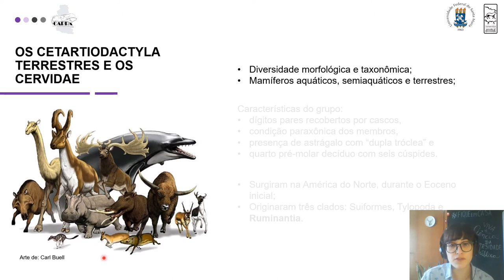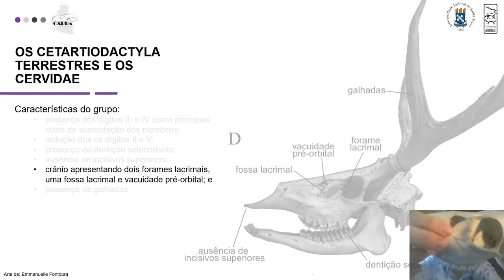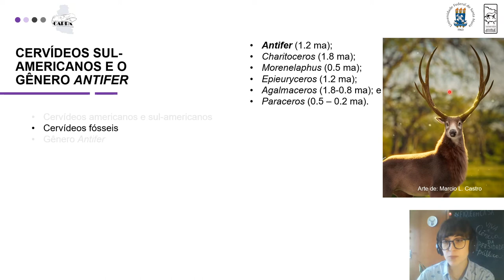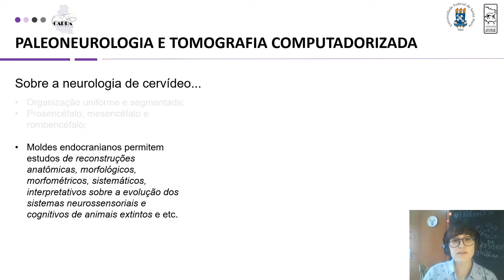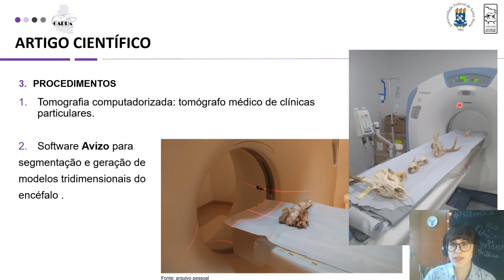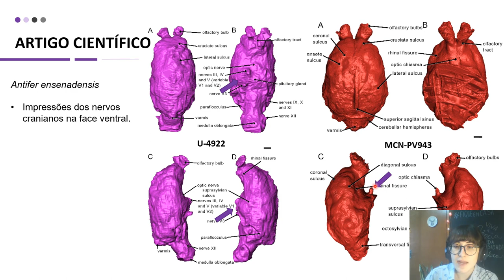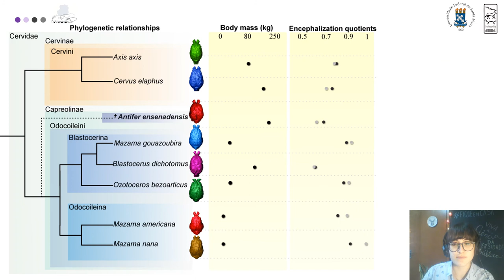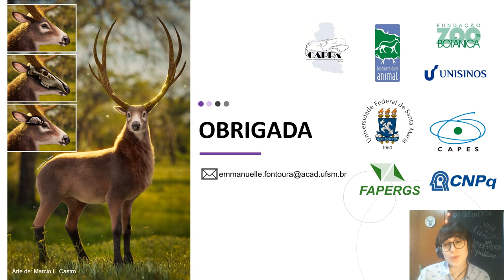Paleoneurologia de Antifer (Mammalia: Cervidae), um grande cervídeoextinto da América do Sul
Emmanuelle Fontoura Machado
Orientação: Leonardo Tumeleiro Kerber
Data da Defesa: 25/03/21